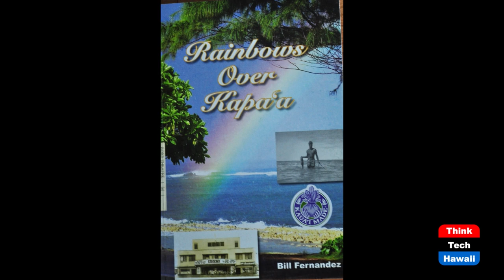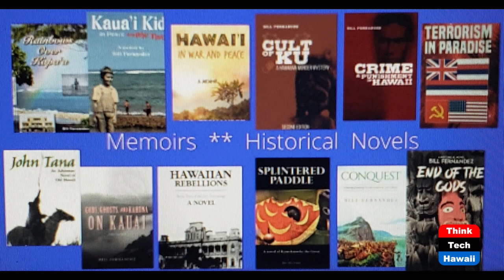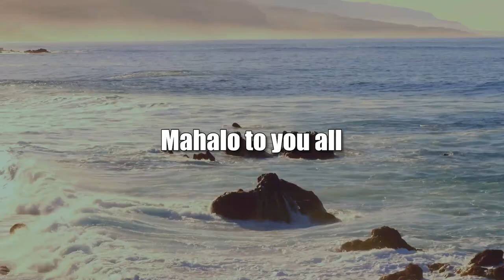Bill Fernandez, Author and Former Judge (Politics and Land in Hawaii)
History and Stories About Kauai and Hawaii.  The host for this show is Dennis Esaki.  The guest is Bill Fernandez.

Firsthand stories of old Kapaa Town on Kauai and Hawaii.